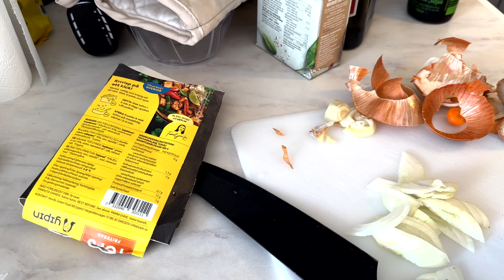Cook high protein Vegan food with me! (Vlog)